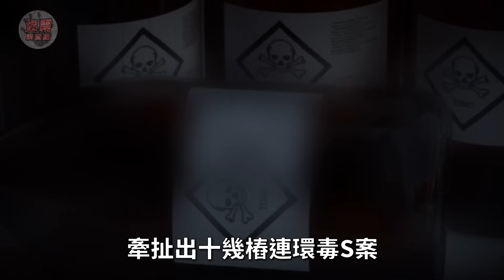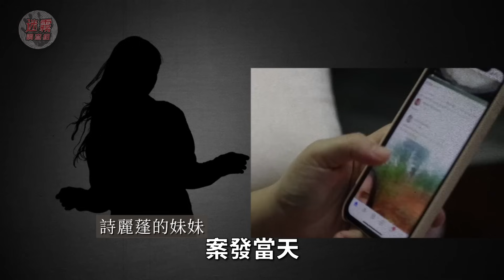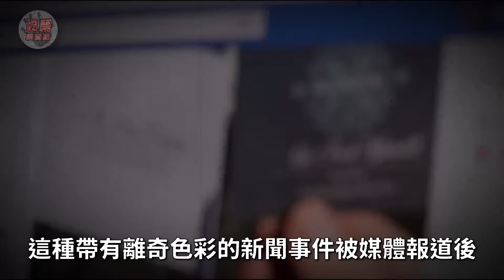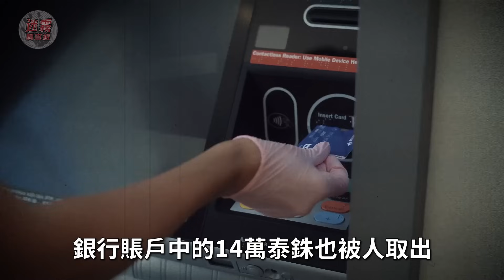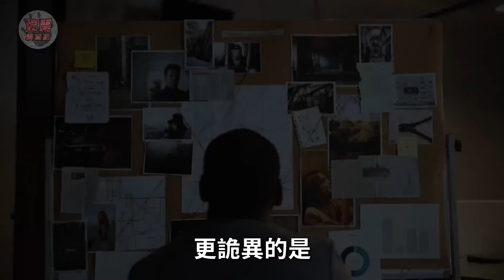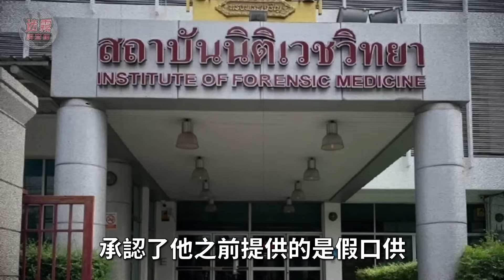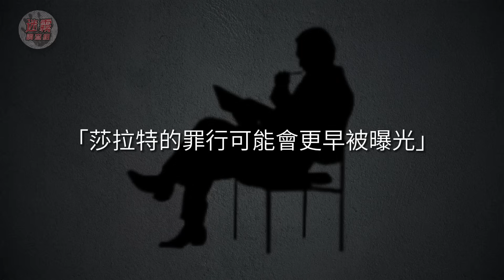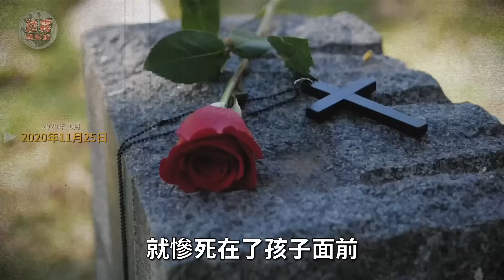2023泰國最詭異連環命案，14名富豪連續暴斃！ 八卦媒體協助追兇立下奇功！ 警察老公協助孕妻犯案，連泰國女明星也牽扯其中…【迷雾调查组】 案件解說 真實案件 泰國案件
2023泰國最詭異連環命案，14名富豪連續暴斃！
 八卦媒體協助追兇立下奇功！
 警察老公協助孕妻犯案，連泰國女明星也牽扯其中…

高幹子弟喜新厭舊將3名情婦餵狗